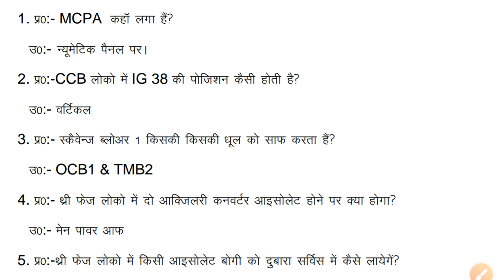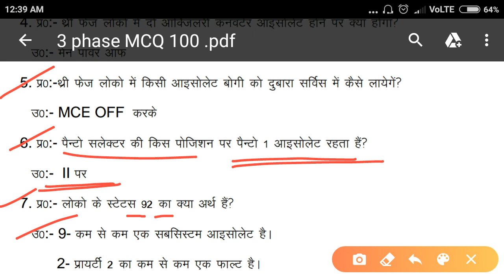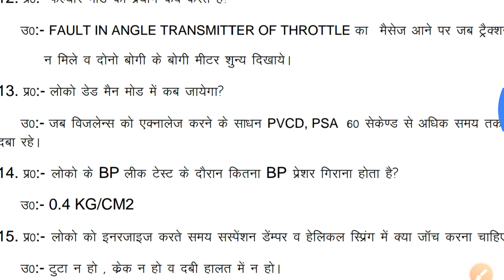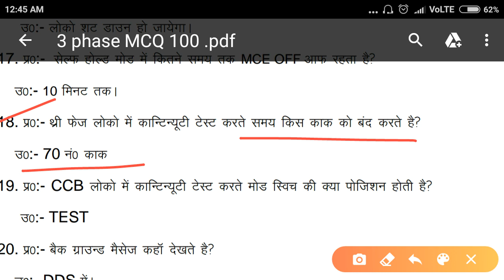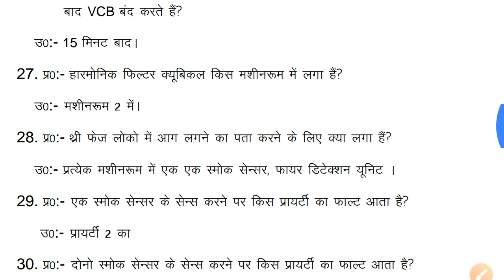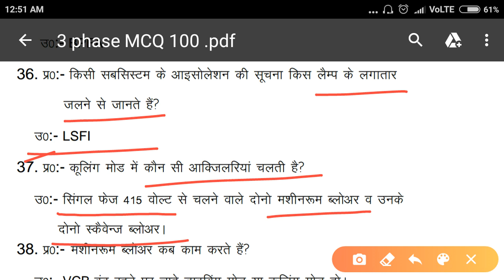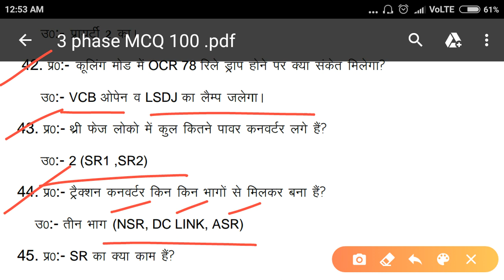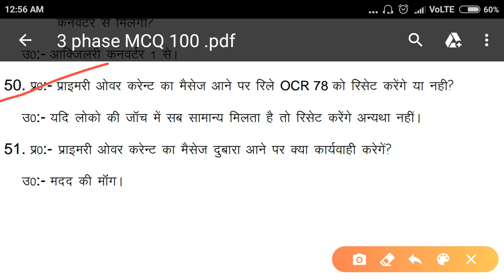3 phase Loco MCQ-4